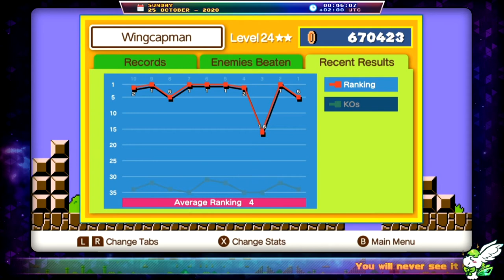Starman3 ft. Wingcapman | Super Mario Bros 35 | Episode 5: Newcomer? L is Real!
Hello everyone, As I promised.

This is the special episode featuring my good buddy, Wingcapman.

He is showcasing a Gameplay of Luigi in Super Mario Bros 35. Which is pretty cool.

=Credits=
Intro:
cdrom1019
End Card:
Starman3
Logos:
Starman3 - (Starman3 and StormStrikerSX9)
Cdrom1019 - (MickeyMario64)